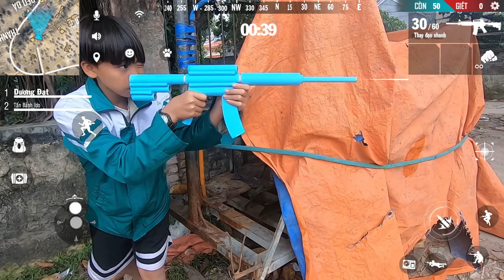Trận chiến Free Fire nguy hiểm 14 || Free Fire ngoài đời thật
Trận chiến Free Fire nguy hiểm 14 || Free Fire ngoài đời sống
🔰 Nguồn Nhạc của
🔰Original music by Andrew Gerlicher